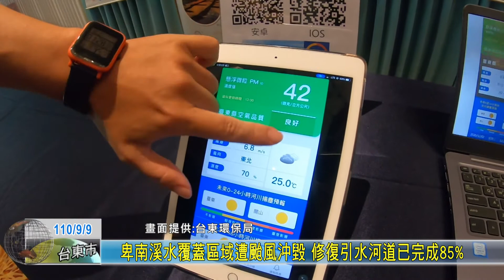20210909 卑南溪水覆蓋區域遭颱風沖毀 修復引水河道已完成85%